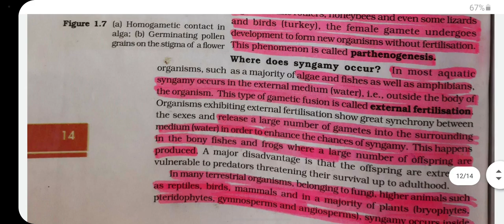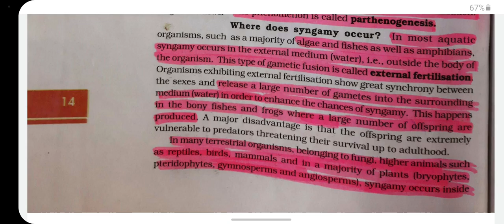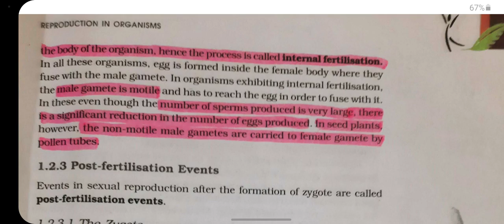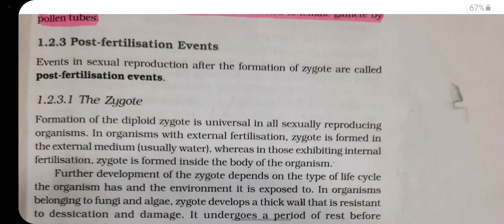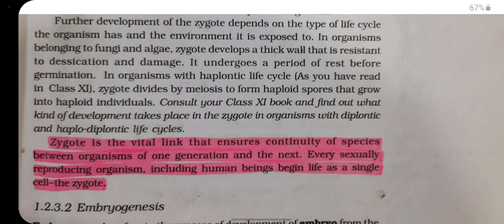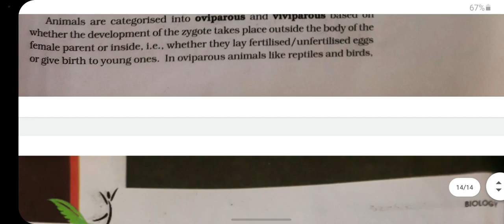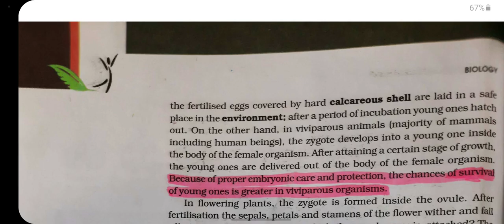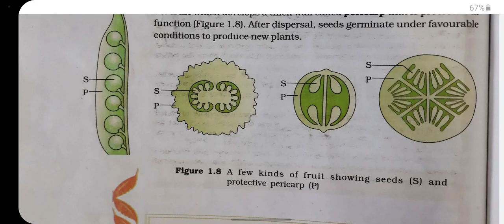Reproduction in organism | class 12 | part3 | Line to line ncert explanation | Neet | Boards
it is very helpful to cover the chapter within 3 videos.

100% ncert based.

full explained line to line in hindi.

THE UNITE STUDY
(BY VIKAS YADAV)